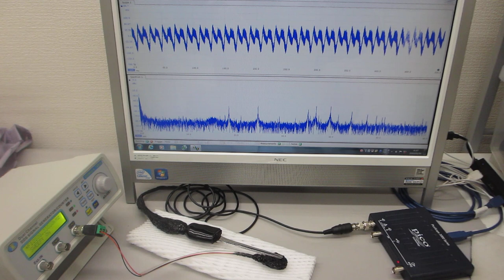超音波の発振制御実験（超音波テスター：オシロスコープ100MHzタイプを利用）